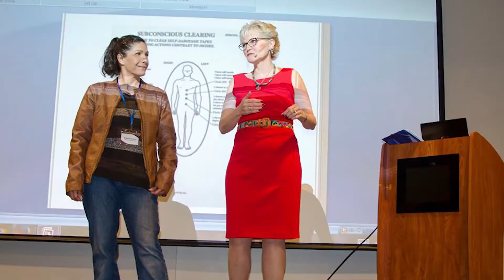Louise Swartswalter Welcome